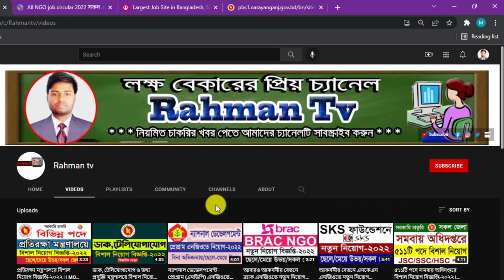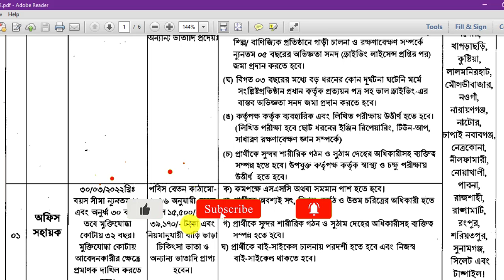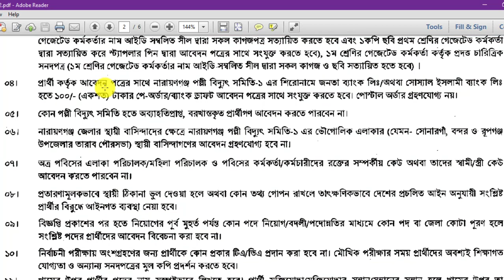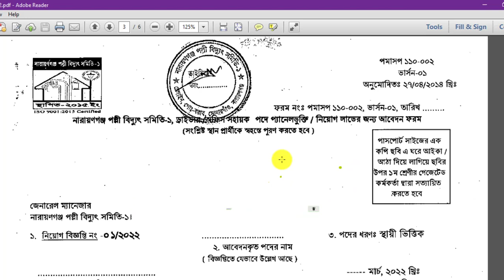বাংলাদেশ পল্লী ‍বিদ্যুতে নতুন নিয়োগ বিজ্ঞপ্তি-২০২২।। Polli Biddut New Job Circular 2022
আসসালামুআলাইকুম,

ধন্যবাদ সবাইকে.